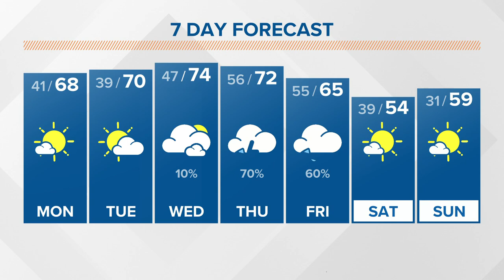February 6, 2023 Morning Forecast